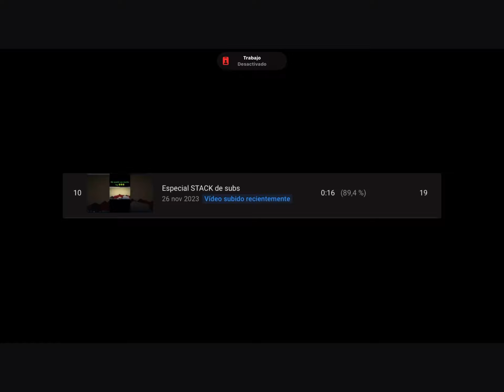TOP 10 DE MIS VÍDEOS MÁS VISTOS!!!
Aquí está el top 10 de mis vídeos más vistos